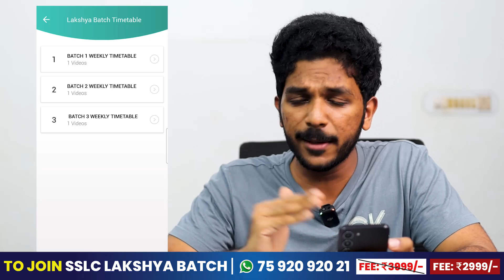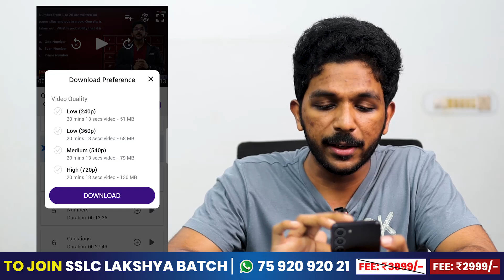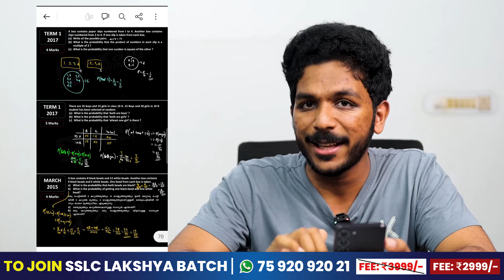How to Use SSLC Lakshya Batch | ഇനി എളുപ്പത്തിൽ Full A+നേടാം | Examm Winner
Fill the Form If you are interested to join Exam Winner SSLC Offline Batch

🔥🔥🚶 🚶 To Join Exam Winner SSLC Batch   📱WhatsApp " Hi " to 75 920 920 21 🚶 🚶 🔥🔥